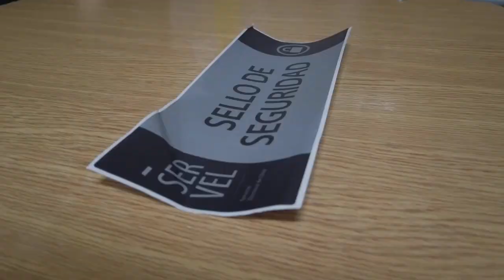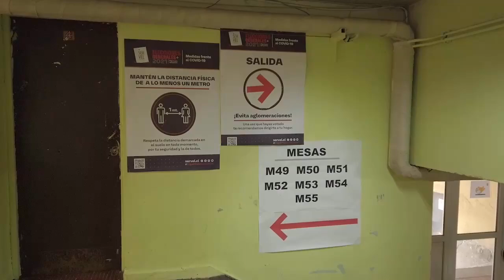Luperciano Muñoz confirmó candidatura independiente a alcalde de Coyhaique